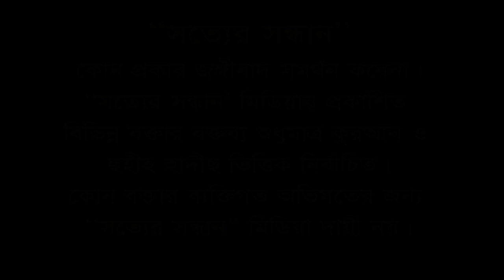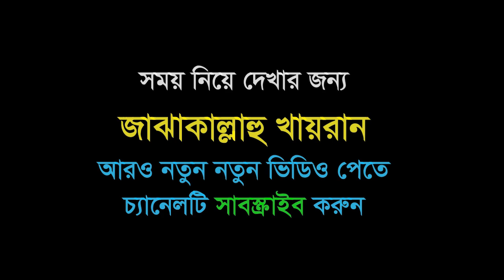চল্লিশা খাওয়ার পূর্বে অবশ্যই শুনবেন I Sheikh Abdullahel Kafi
* musleh uddin
* মুসলেহ উদ্দীন
* ahmadullah trishali
* imam hossain
* ইমাম হোসাইন
* kazi ibrahim
* কাজী ইবরাহিম
* kabirul islam
* কাবীরুল ইসলাম
* sakhawat hossain
* সাখাওয়াত হোসাইন